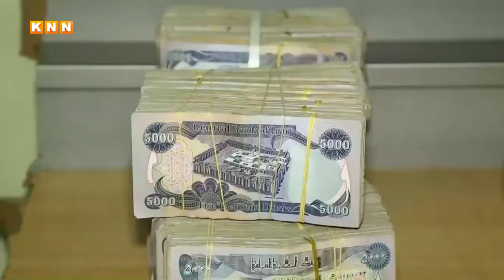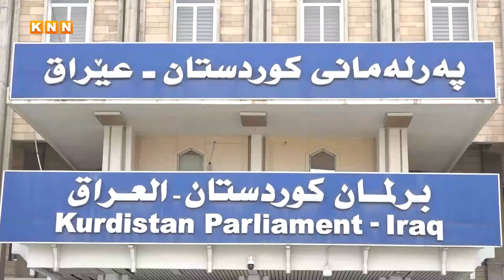ئاڵنگارییەکانى بەردەم تیمى گۆڕان لە کابینەى نۆهەمى حکومەتى هەرێمدا چین؟